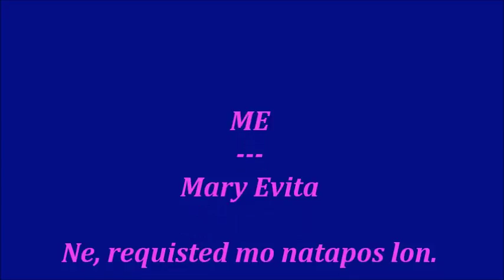Calligraphy ME!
Initial ME.